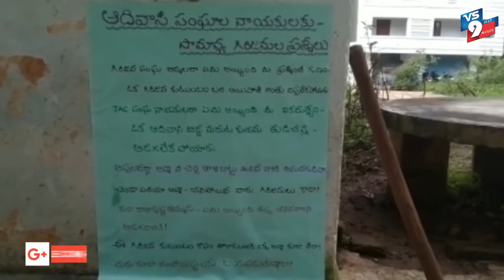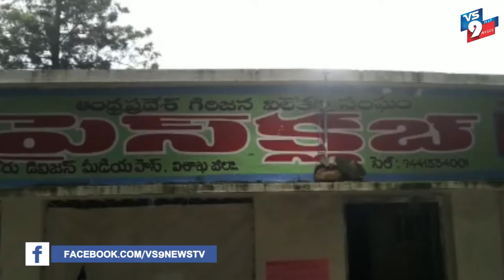విశాఖ జిల్లా పాడేరులో గిరిజన ప్రజా సంఘాలను ప్రశ్నిస్తూ అజ్ఞాత వాల్ పోస్టర్లు ||VS9NEWS